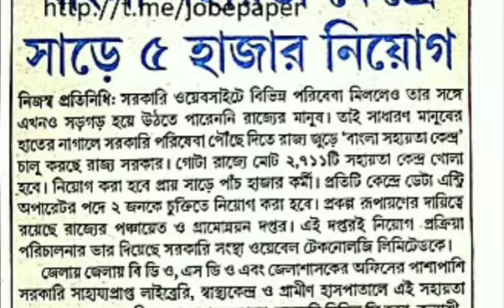রাজ্যে 5000+ নতুন নিয়োগ 2020